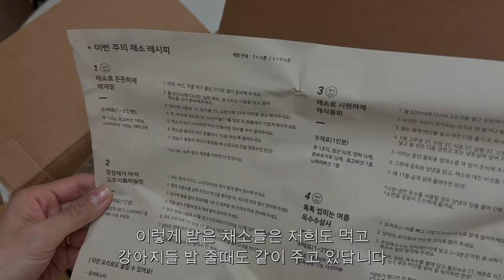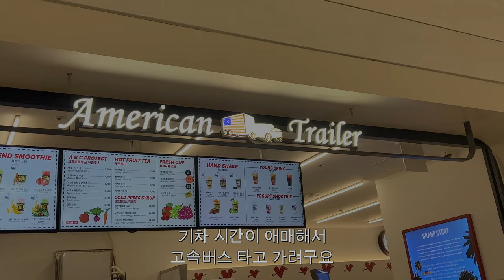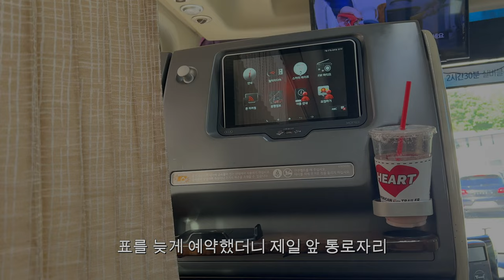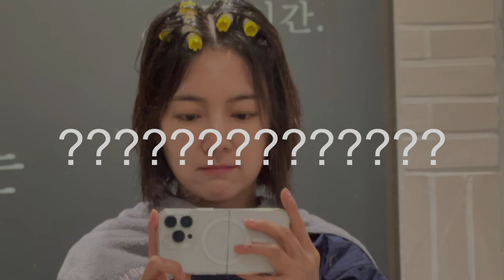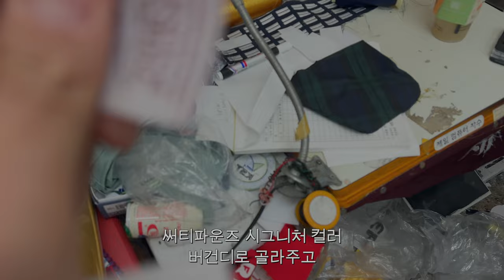저 얘네들이랑 살아요^^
안녕하세요 저 염치 불구하고 4개월하고도 10일만에 돌아왔습니다...
그동안 일하느라 집에서는 그저 쉬기 바빠서ㅠ 편집하기가 쉽지 않더라구요
하지만 이제 다시 정신을 차리고! 편집에도 소홀히 하지 않으려고 합니다 😬

오랜만에 편집하려고 보니 한여름 영상이더라구요?
편집하는 내내 기다리신 분들께 죄송함을 느꼈답니다🫠

인스타그램으로 유튜브 소식 물어봐주신 분들, 영상 댓글로 기다리신 분들
정말 감사합니다ㅠ

🫶🏻 버터와 머핀이가 입은 옷은 모두 써티파운즈 제품입니다